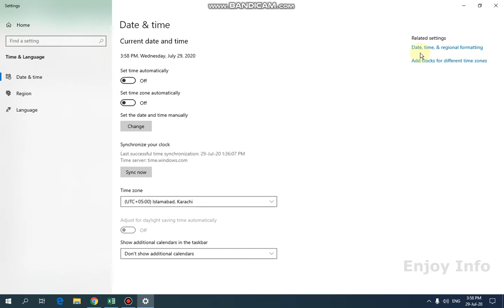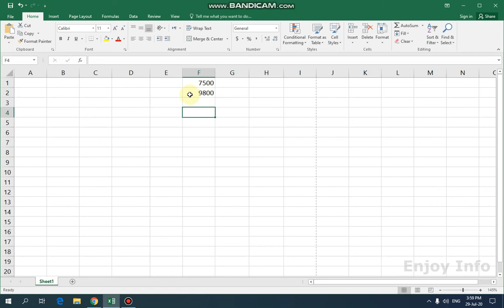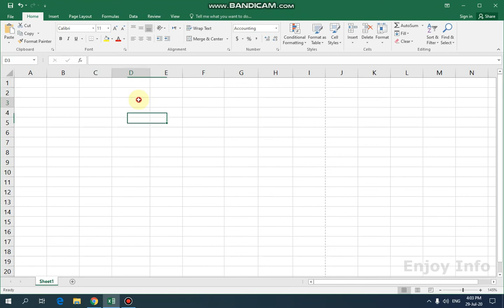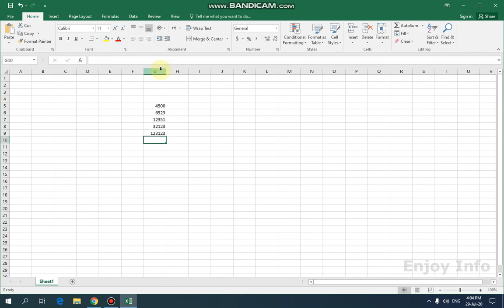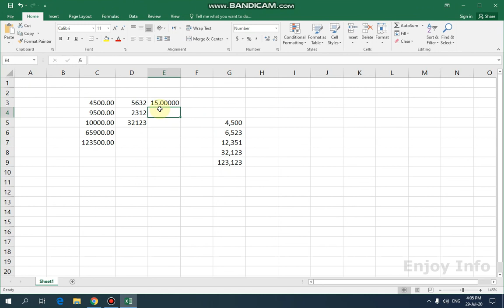MS Excel Default Decimal or Decimal Places I Urdu tutorial No 16 By Muhammad Shahid